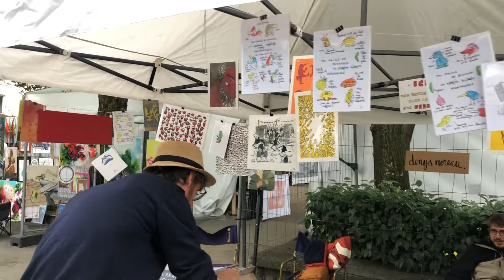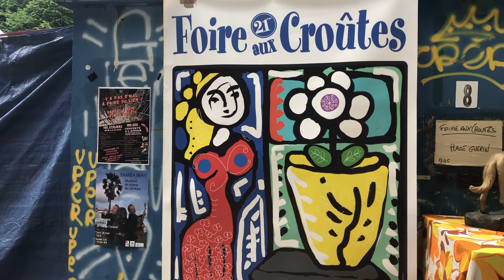LaFoireAuxCroûtesBrest2022 place Guerin ce vendredi 27 mai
Sur scène Killybegs